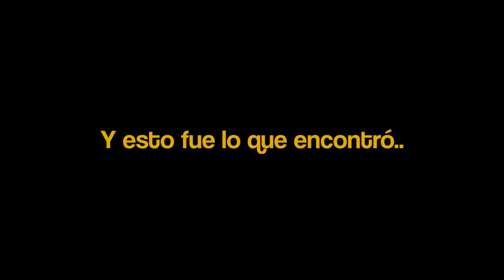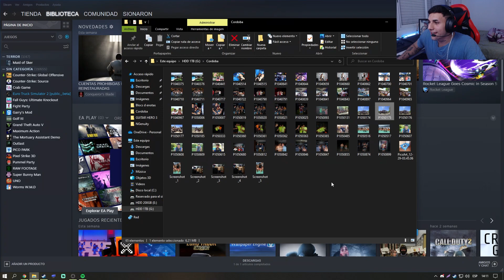ALTO AHÍ, LLEGÓ LA LEY.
El contenido que acabas de ver fue extraído de mi canal de Nimo, ¡te invito a seguirme!

🔥 MIS REDES 🔥